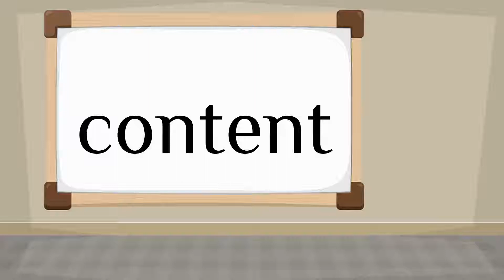How do you say 'happy' in French?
How to say 'happy' in French? Listen to hear the pronunciation.